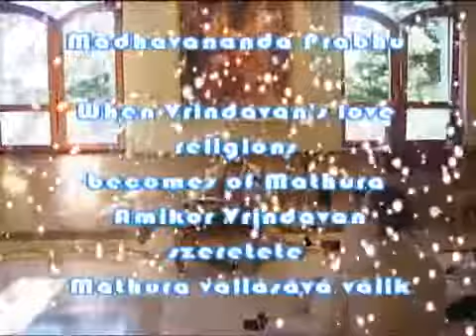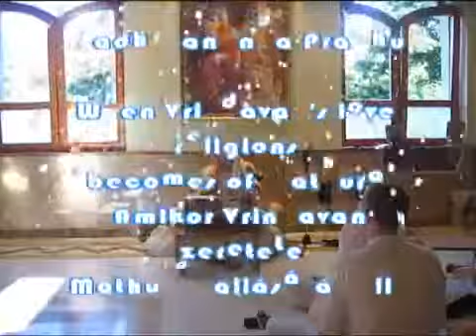Madhavananda Prabhus Evening Lesson 01/08/2017 Hare Krishna Temple Budapest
Amikor a Vrindavani szeretet Mathura vallásává válik. When Vrindavans Love religions becomes of Mathura Soha nem hallott részletek Krishna Életéből a Szent iratok alapján. Never.

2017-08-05 The holder of the Flute now carries a Danda Soha nem hallott részletek az Úr Ciatanja Életéből a Szent iratok alapján. Never heard of Caitanjas life details of the scriptures.

Sweetest of the Sweet 06/08/2017 Az édesességek legédesebbje. poem by The Gaudiya Poet Ray Sekhar. Ray Sekhar, or Kavi Sekhar as he sometimes called himself, lived in the late seventeenth.